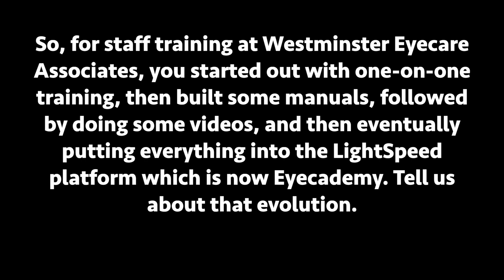Eyecademy Virtual Staff Training Software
As Westminster Eyecare Associates grew, we sought out new ways to streamline our staff training process. After utilizing manuals then videos finally started Eyecademy online virtual training software, which has revolutionized the way we train new staff and continually refresh all staff members’ skill level.